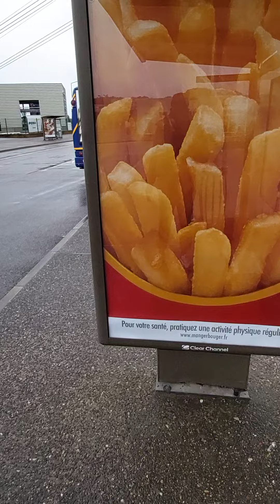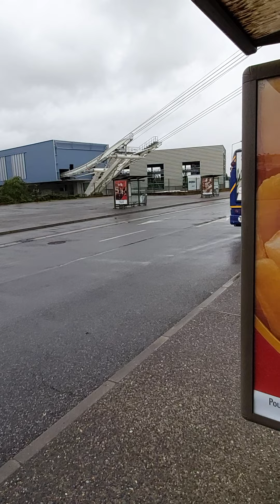sylvio production téléo de Toulouse Paul sab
pou le gouvernement ht